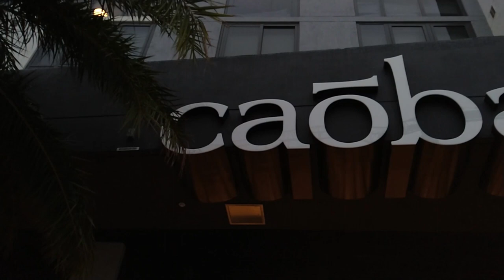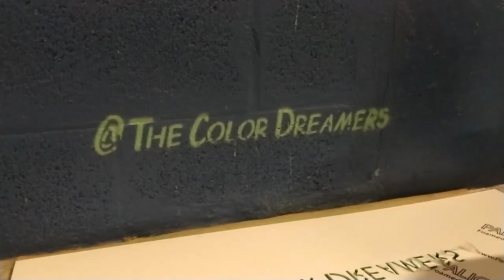The Color Dreamers - Wynwood Muralist | Miami World Center - Caoba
Amir Shakir and Ivette Cabrera of The Color Dreamers taking a tour of some Miami hot spots while painting a mural at Caoba in Miami World Center. The new area has been dubbed a city within a city and Coaba was the first condo to be completed in the historic Miami World Center. A moment that will change the face of downtown Miami forever.